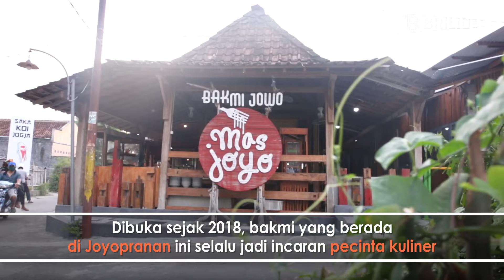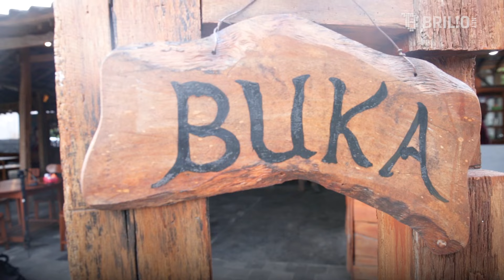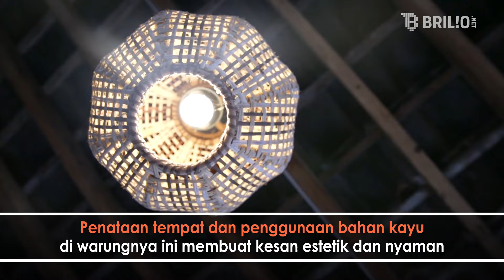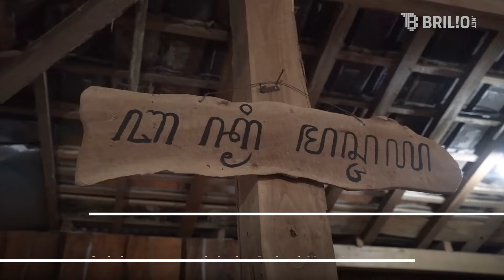Bakmi Jawa Mas Joyo, Penopang Kegiatan Masjid di kampung tertua Yogyakarta